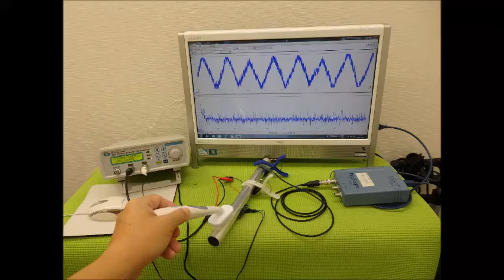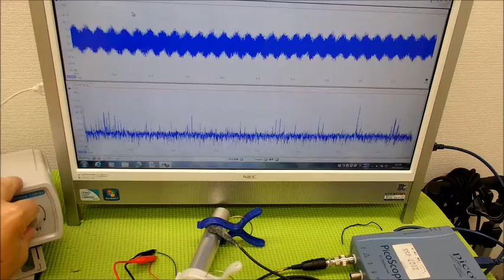表面弾性波を利用した、超音波（音を含む）制御技術 ultrasonic-labo